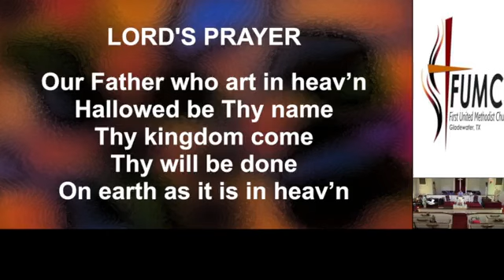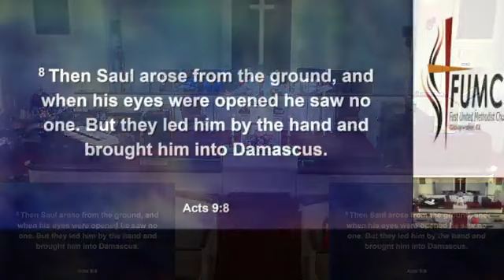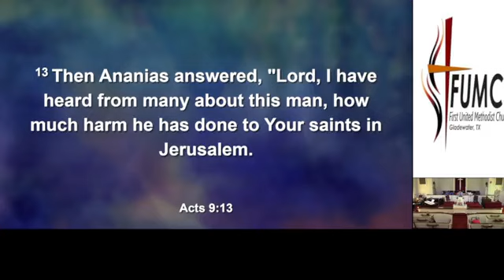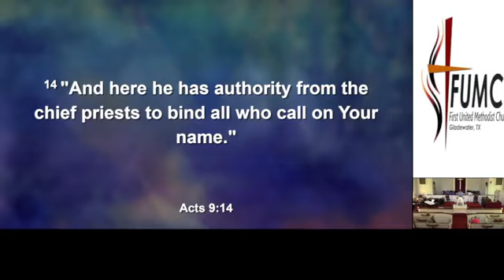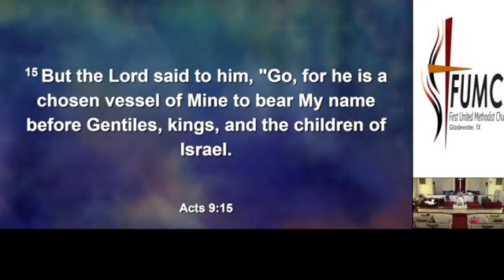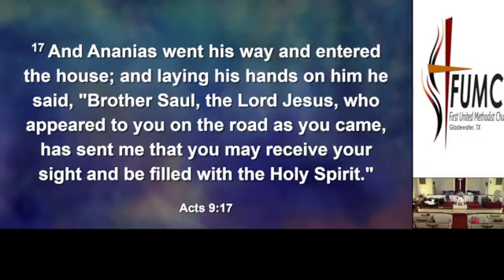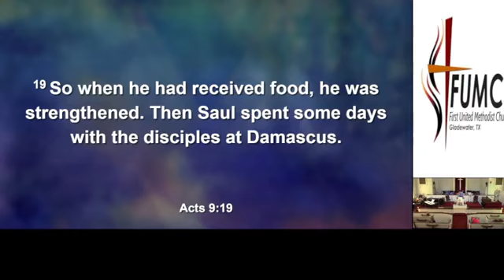5.15.22 Contemporary Service